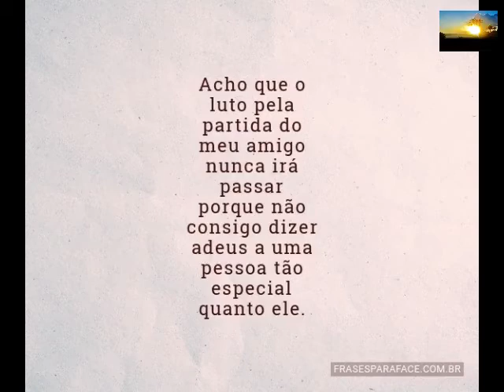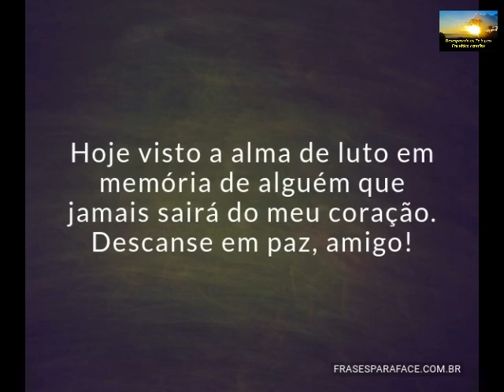Descanse em paz Emerson B. Silva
Emerson Bezerra da Silva, vc foi e sempre será meu mentor, meu mestre, meu amigo e meu irmão, me deu tentos conselhos que mudou minha vida pra melhor, sempre escuto seu voz em minha cabeça dizendo 26 isso 26 aquilo, e por mais que eu ficava de bico, cara marrenta eu sabia que vc dizia era pro meu bem, isso doí de mais meu amigo a dor de ter perdido vc, mais sei que um dia logo logo estremos juntos com a presença de Jesus Cristo nosso Deus
descanse em paz e ate logo😭😭😭😭😭🙏